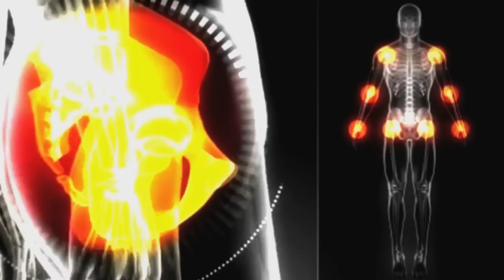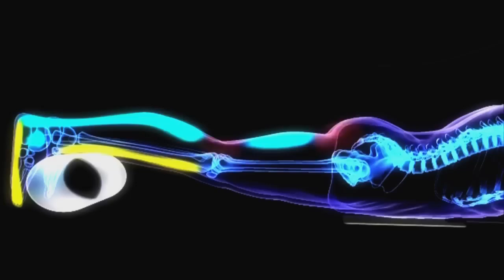¿Qué es INDIBA® activ Cell Therapy